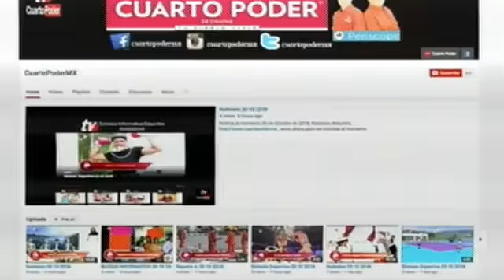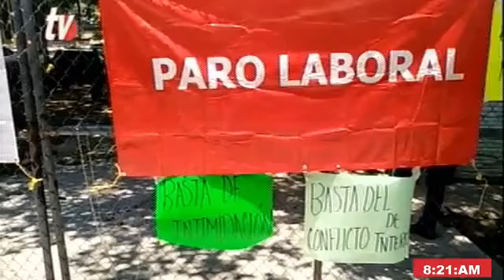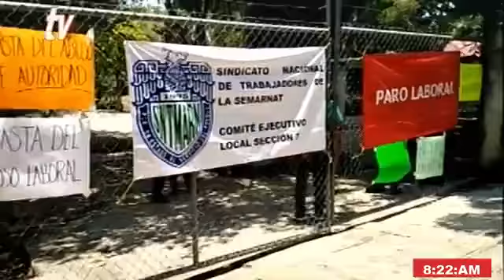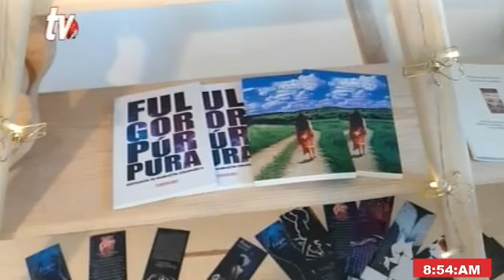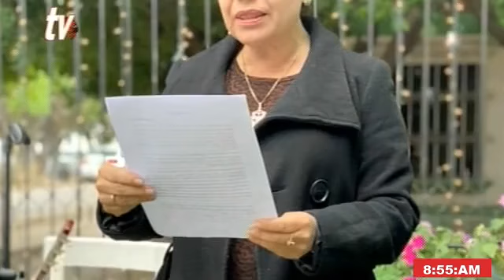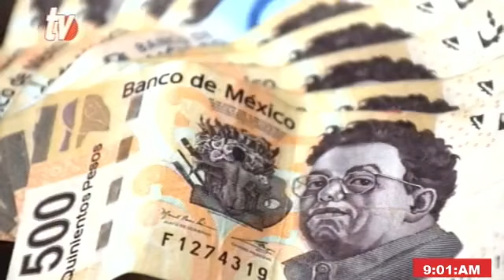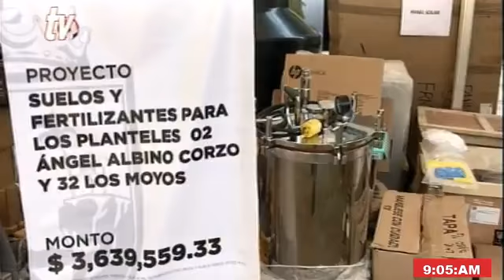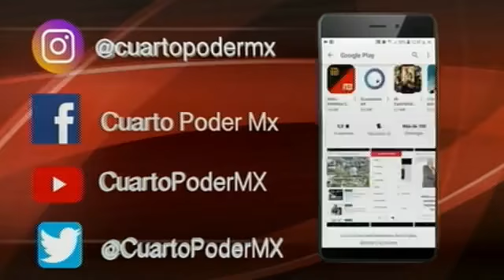Noticiero 12 05 2021